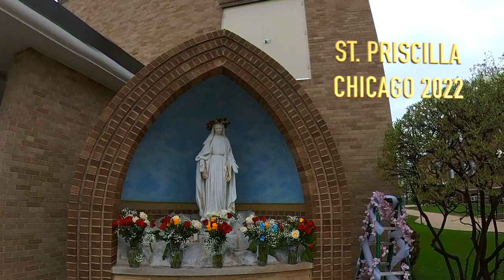MAY CROWNING - MAY 1, 2022 - St. Priscilla Parish